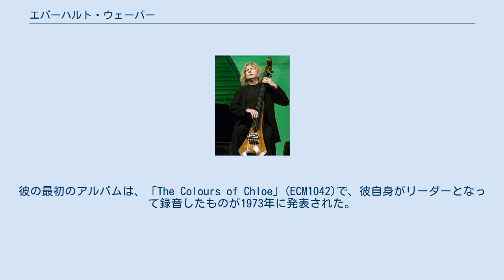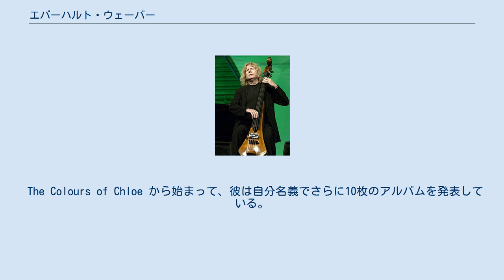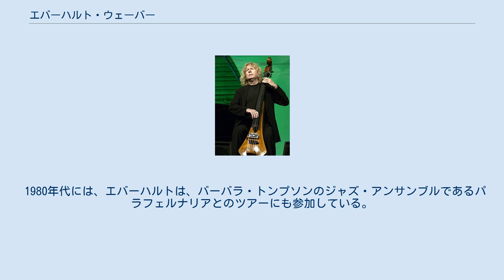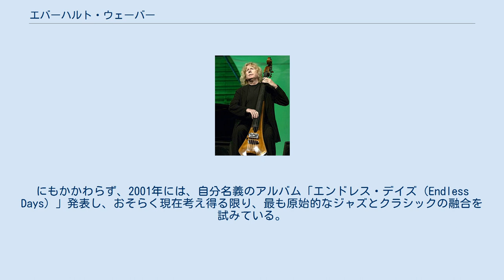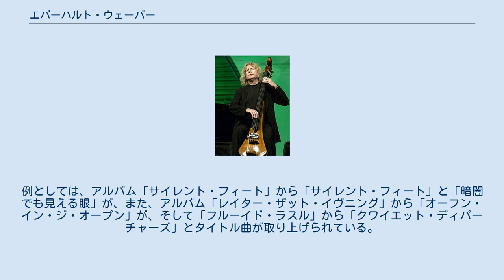エバーハルト・ウェーバー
ジャズ・ベーシスト
エバーハルト・ウェーバー（Eberhard Weber, 1940年1月22日 - ）は、ドイツ、シュトゥットガルトの生まれ。
ドイツ人のダブル・ベーシスト、作曲家。
ウェーバーは、極めて個性的な音色とフレーズの作り方をするベーシストとして有名である。
ウェーバーの作る曲は、アコースティック・ジャズ、ヨーロッパのクラシック音楽、環境音楽などをミックスしたものであり、それは、典型的な「ECMレコードの音」の一つだと考えられている。
 エバーハルトの活動は、1960年代初期から始まる。
彼の最初のアルバムは、「The Colours of Chloe」(ECM1042)で、彼自身がリーダーとなって録音したものが1973年に発表された。
ミュージシャンとしてのキャリアに加えて、エバーハルトはテレビや劇場のディレクターとしても業績を残してきた。
また、彼は、最高弦をCにチューニングした5弦のエレクトリック・アコースティック・ベースをデザインしている。
 彼の音楽は、陰鬱な音色で表現されることが多いのだが、その中でしばしば「オスティナート（固執反復）」が使用される。
しかしそれでもなお、細部の色づけと印象的な表現は、非常に緻密に構成されている。
 エバーハルトはソリッド・ボディのエレクトリック・ダブル・ベースの使用をずいぶん早くから提唱したことで知られている。
彼自身はこのエレクトリック・ダブル・ベースを使った演奏を、1970年代の初頭から定期的に行っている。
 1960年代初期から1970年代初期にかけての彼の最も親しい共演者は、ウォルフガング・ダウナーである。
この二人の共同プロジェクトは、非常に多様なスタイルに渡るもので、オーソドックスなジャズからジャズ・ロック・フュージョン、さらにはアヴァンギャルドな実験音楽に至るものまで様々である。
また、彼は同時期に、ピアニストのハンプトン・ホーズやマル・ウォルドロン、ギタリストのバーデン・パウエル・デ・アキノやジョー・パス、マイク・ギブズ・オーケストラ、ヴァイオリニストのステファン・グラッペリなどとも共演し、録音を残している。
 The Colours of Chloe から始まって、彼は自分名義でさらに10枚のアルバムを発表している。
これらはすべてECMレーベルから発表されているが、ECMとのつながりは、ECMで録音している他のアーティスト達との共同製作へと発展していく。
ゲイリー・バートン（Ring, 1974; Passengers, 1976）、ラルフ・タウナー（Solstice, 1975; Solstice/Sound and Shadows, 1977）、パット・メセニー(Watercolors, 1977), そしてヤン・ガルバレクといったアーティストである。
 1970年代中期には、彼は自分のグループ「カラーズ」を結成する。
メンバーは、チャーリー・マリアーノ（ソプラノ・サックス、フルート）、レイナー・ブルーニングハウス（ピアノ、シンセサイザー）、ジョン・クリスチャンセン（ドラムズ）。
まずこのメンバーで録音しアルバム「イエロー・フィールズ（Yellow Fields）」（1975年）を発表した後、クリスチャンセンが抜け、ジョン・マーシャルに交替した。
ドラマーが新しくなったこのグループは大変な回数のツアーをこなし、2枚のアルバム「サイレント・フィート（Silent Feet）」（1977）と「リトル・ムーヴメンツ（Little Movements）」（1980）を録音した後、解散した。
 1980年代初期以降は、エバーハルトは定期的に、イギリス人シンガーソングライターのケイト・ブッシュと共同製作を行っており、彼女のアルバムの内4枚に参加している(『ドリーミング』, 1982; 『愛のかたち』, 1985; 『センシュアル・ワールド』, 1989; 『エアリアル』, 2005)。
 1980年代には、エバーハルトは、バーバラ・トンプソンのジャズ・アンサンブルであるパラフェルナリアとのツアーにも参加している。
 1990年代初期以降は、彼は演奏の機会と録音の量をかなり減らしている。
1990年以降は、自分名義のアルバムはたった2枚しか製作していない。
にもかかわらず、2001年には、自分名義のアルバム「エンドレス・デイズ（Endless Days）」発表し、おそらく...